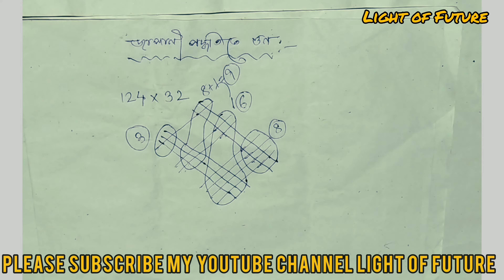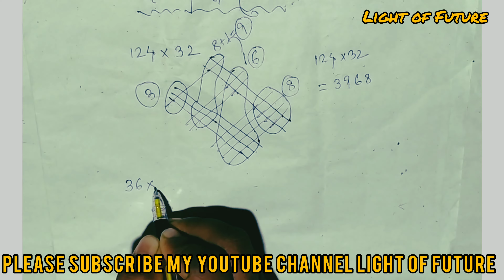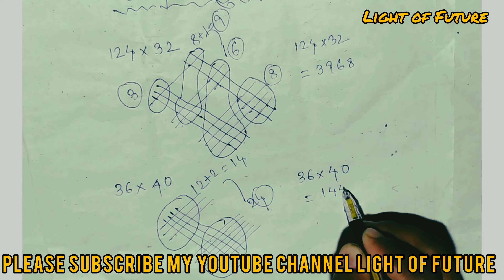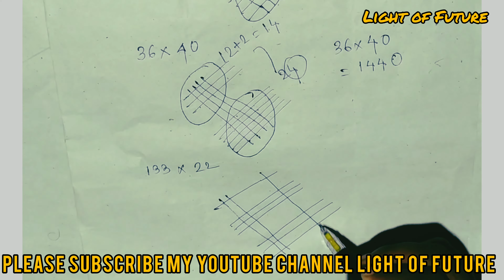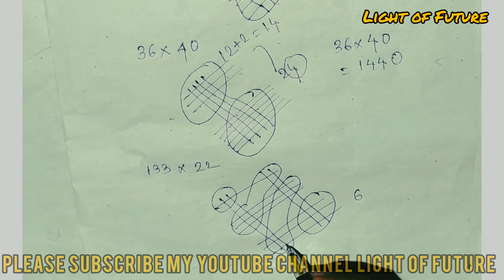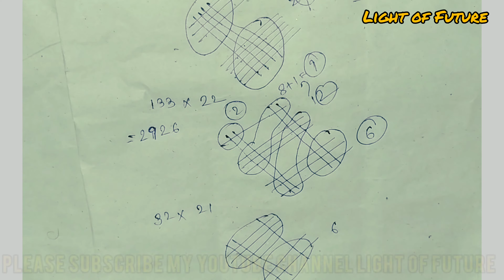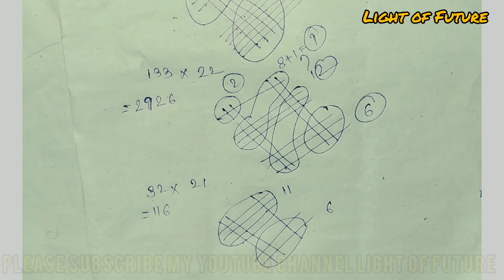জাপানিজ পদ্ধতিতে সহজেই গুন শিখুন/Fast Multiplication tricks/Japanese multiplication math tricks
এই ভিডিওটি তে দেখানো হয়েছে কিভাবে সহজে জাপানিজ পদ্ধতিতে গুন শেখা যায়। জাপানের বাচ্চারা কি ভাবে নামতা ছাড়াই সহজে গুন শেখে। এই ভিডিওটি তে জাপানিজরা কি ভাবে নামতা ছাড়াই সহজে গুন করে। এটা একটা খুব দারুন পদ্ধতি যে কেউ এই ভিডিওটি দেখে খুব সহজেই গুন করতে পারবে। এই রকম ট্রিকস মাএ সেকেন্ড এ সমাধান করতে পারবে।

ভিডিও টি শেষ পর্যন্ত দেখলে আপনি সহজেই গুন করতে পারবে।
ভিডিও টি দেখে ভালো লাগলেই অবশ্যই লাইক দিবেন।

Japanese multiplication math tricks/fast multiplication tricks/জাপানিজ পদ্ধতিতে সহজেই গুন শিখুন